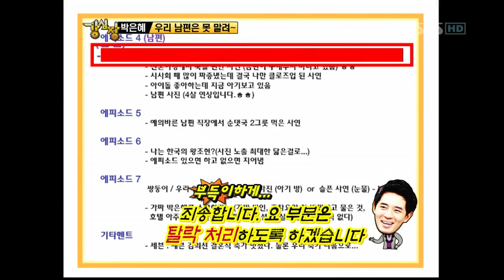강심장[K-POP STAR]스페셜(119회)_04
강심장(119회) 방영일 : 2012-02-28

제작진 연출: 박상혁, 장석진, 이세영

진행: 이승기

★ 63대 토크 국가대표 선발전 [강심장] 제 1 탄 ★

SM, YG, JYP를 대표하는 K-POP STAR들이 찾아온다!
세계로 뻗어나가는 K-POP STAR들의 자존심이 걸린 토크 배틀이 지금 시작된다!
새봄맞이 봄봄봄 특집 [K-POP STAR] 스페셜~

전 세계를 사로잡은 남자!! 자체발광 YG 최강 미남라인! 세븐!
국위선양 걸그룹! 전 세계가 주목하는 SM 대표!! 소녀시대 서현!
고혹적인 모습으로 우리들의 마음을 Touch할 그녀들이 돌아왔다! 미쓰에이 수지-민!
대륙을 평정한 리틀 왕조현! 원조 한류스타~ 박은혜!
연예계 최고의 마당발! 토크의 여신~ 박경림!
브라운관을 점령한 유쾌한 카리스마! 한국의 잭 니콜슨~ 김학철!
톡톡 튀는 대한민국 1세대 VJ에서 슈퍼맘으로 돌아온~ 최할리!
우리가 필요한 건 이 남자의 목소리! 가슴을 울리는 국보급 명품 보이스! 케이윌!
신비로운 매력으로 세계를 매혹시킨 초특급 모델~ 이현이!

그리고 강심장을 지탱하는 토크 스나이퍼! 김영철, 김효진, 정주리, 조정린!
붐특아카데미(붐, 이특, 은혁, 신동)와 함께하는 뜨거운 토크 배틀!

[YG-SM-JYP의 대표 아이돌이 한 자리에 모였다!]

▶ 세븐, "호텔방에서 JYP에게 굴욕 오디션 당해"
작렬하는 카리스마! 댄싱황제의 화려한 귀환~ 세븐!
YG 대표 세븐과 JYP의 역사적 만남이 궁금하다?!
발표전부터 화제 몰이!! 세븐의 '내가 노래를 못해도'에 얽힌 비하인드 스토리 대공개!
이 노래를 얻기 위해 호텔방에서 굴욕 박진영에게 오디션 받았다는데...

강심장[K-POP STAR]스페셜(119회)